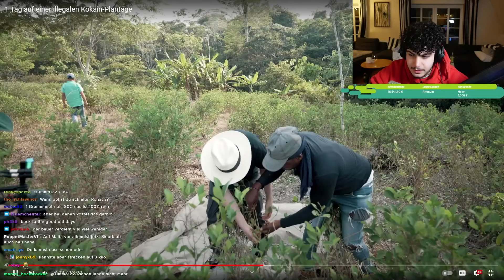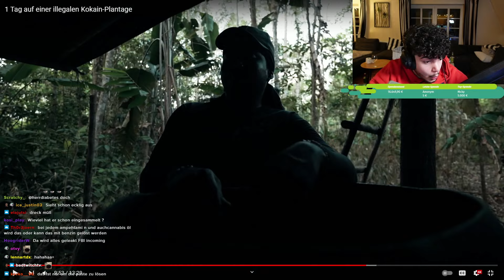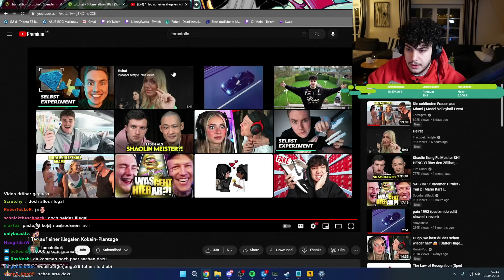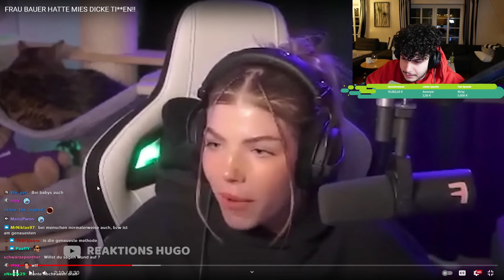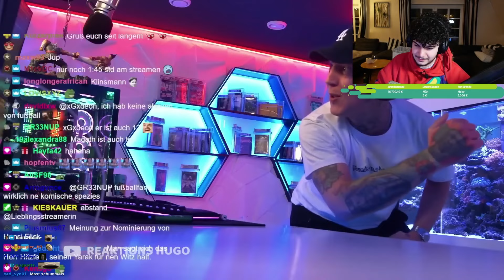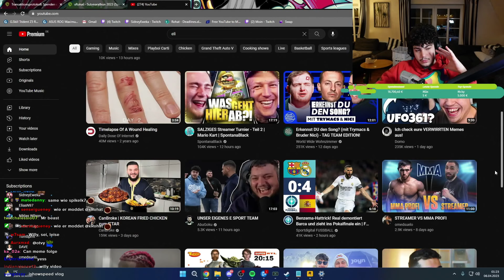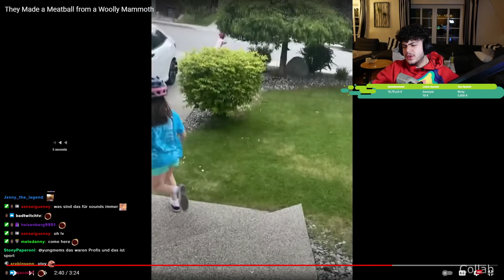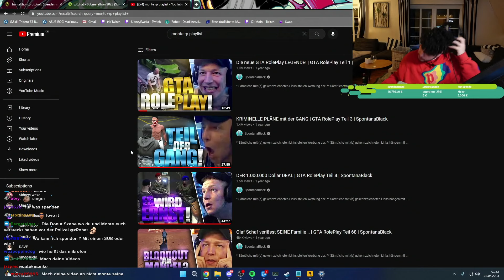🔴 xRohat [30 TAGE STREAM] VOD vom 05.04.2023 [Part 8]